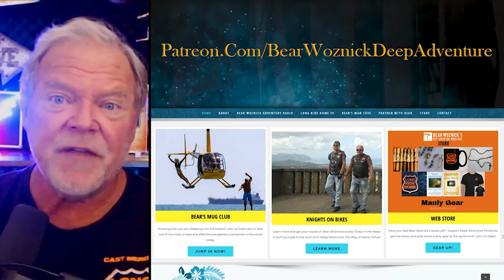BWA463 Clips From Partier to Prayer Warrior (Kendra Von Esh) | The Bear Woznick Adventure